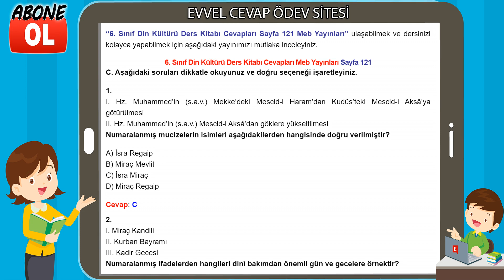6. Sınıf Din Kültürü Ders Kitabı Cevapları Meb Yayınları Sayfa 121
6. Sınıf Din Kültürü Ders Kitabı Cevapları MEB Yayınları
6. Sınıf Ders ve Çalışma Kitabı Cevapları